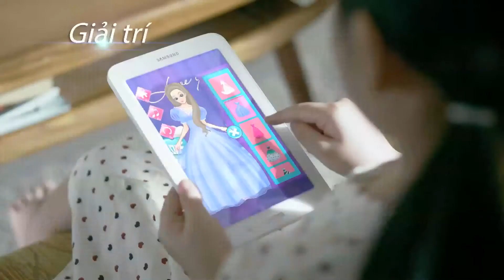Quảng cáo Samsung Tab3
Quảng cáo máy tính bảng Samsung Tab3